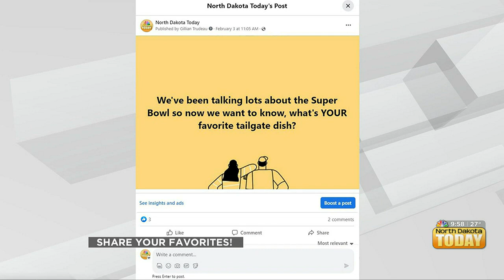NDT Daily Motivation – February 6